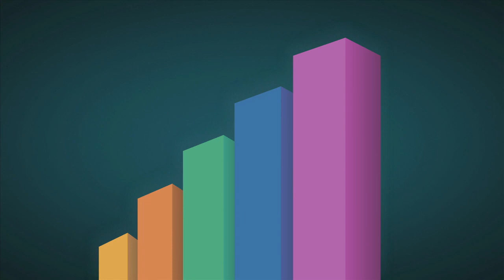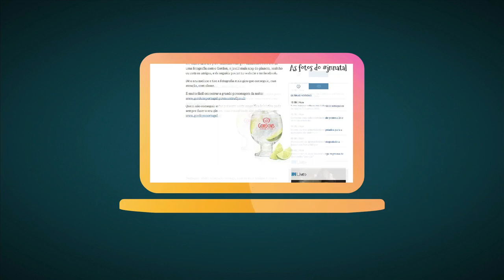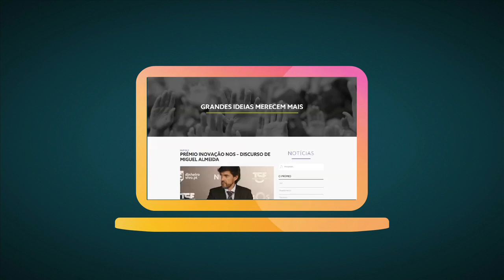Global Media Group Storyteller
Trabalho de "motion Graphics" para a Global Media Group, sobre o conceito de Storyteller. Animação de Telmo Fonseca, edição vídeo de Luís Cordeiro, grafismo Global Media Group.